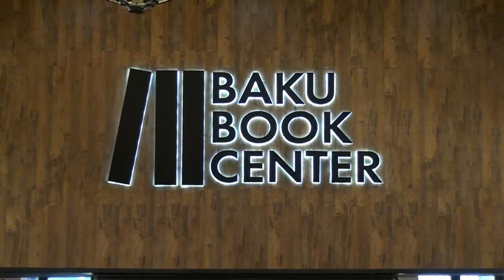Xocalı harayı adlı ədəbi-musiqili gecə/ Gənclərə dəstək layihəsi